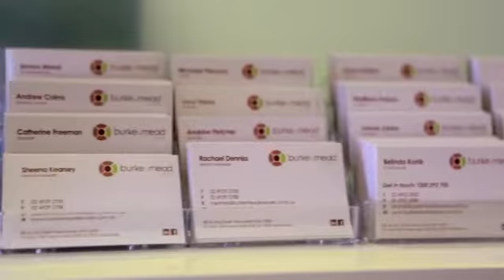Burke and Mead Lawyers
Burke & Mead Lawyers is a boutique law firm providing a full range of personal and business legal services.

We tailor common sense, jargon-free legal advice and expert legal representation to suit your needs across a range of areas including family, motor vehicle, compensation and workplace, commercial, criminal, wills, estates and conveyancing law.

Law for starting out in life, or in business. Law for growth. Law for life’s big decisions. Law for mistakes or misfortunes. Law for work, and for play. Law for endings and law for new beginnings. Law for wellbeing and safety. Law for retirement and beyond.